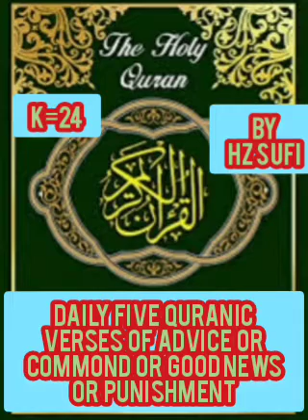(K=24) DAILY FIVE QURANIC VERSES OF ADVICE OR COMMOND OR GOOD NEWS OR PUNISHMENT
BY HAZRAT MOHAMMAD NAIMATHULLAH KHAN SOOFI SAHAB